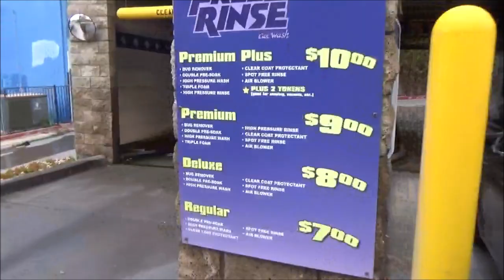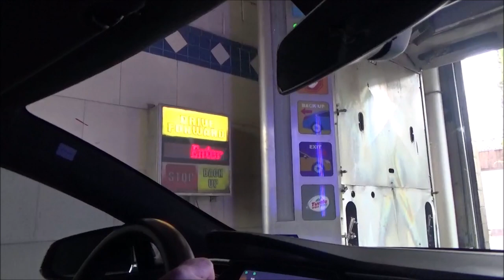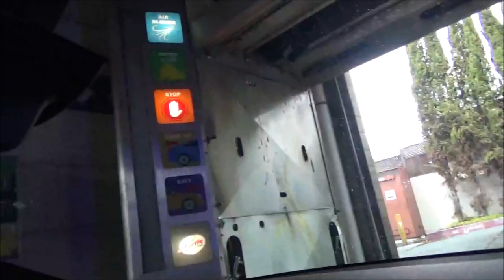(Replaced) Futura Millennium Car Wash At Spot Free Rinse Car Wash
This car wash is located in San Diego, CA. Also, this touchless car wash did a great job at cleaning the bugs off the 2017 Tesla Model S I rate this one as a 10/10. I was also on a road trip in the Tesla to California for vacation. This is also my 2nd Futura Millennium video. This is also the nearest touchless car wash that I found from the hotel.